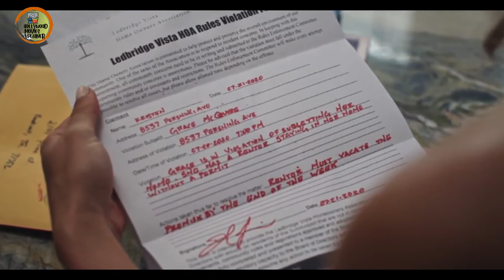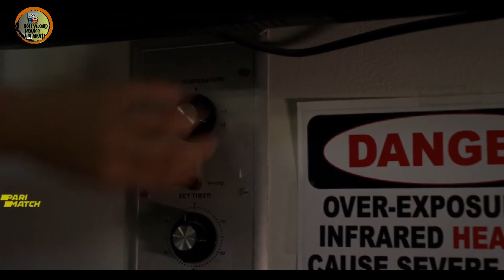The Single Mom Conspiracy Movie Explained in Hindi l Hollywood Movies Xplainer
In this video we are going to explain The Single Mom Conspiracy Movie in Hindi

Topic Covered -

1 - The Single Mom Conspiracy movie explained in hindi

2 - The Single Mom Conspiracy 2022 movie explained in hindi

3 - The Single Mom Conspiracy movie explained

4 - The Single Mom Conspiracy 2022 full movie

5 - The Single Mom Conspiracy movie explanation

5 - The Single Mom Conspiracy full movie

6 - The Single Mom Conspiracy Explain

7 - The Single Mom Conspiracy movie review in hindi

8 - The Single Mom Conspiracy movie in hindi

9 - The Single Mom Conspiracy Movie

10 - The Single Mom Conspiracy 2022

You can watch this film In Theatre.